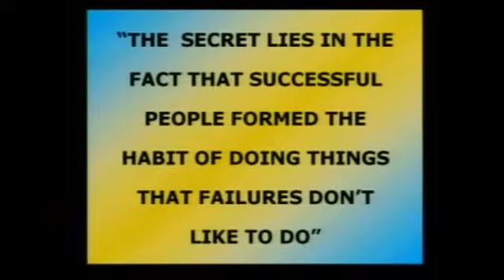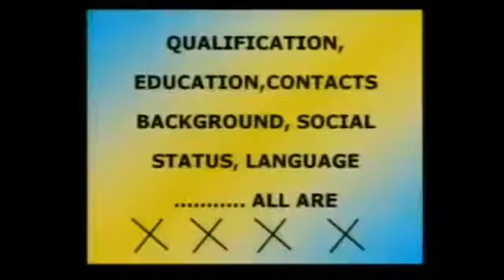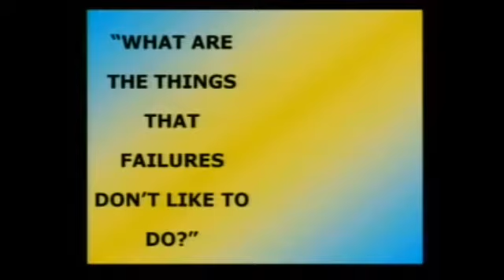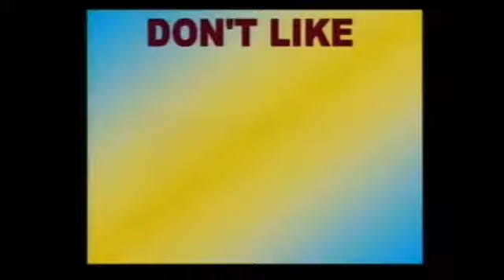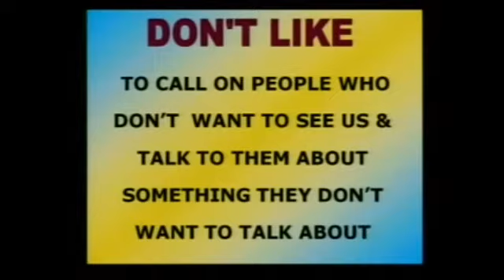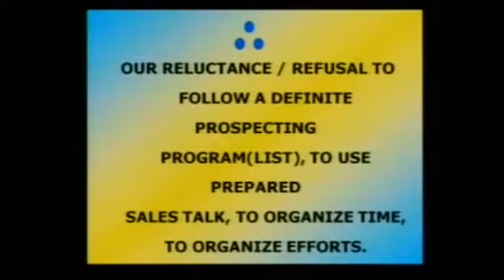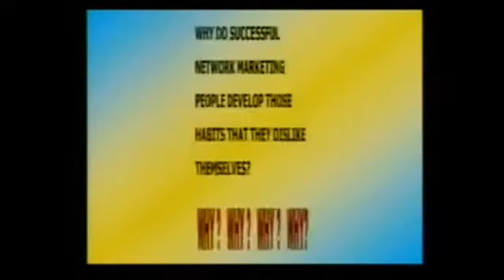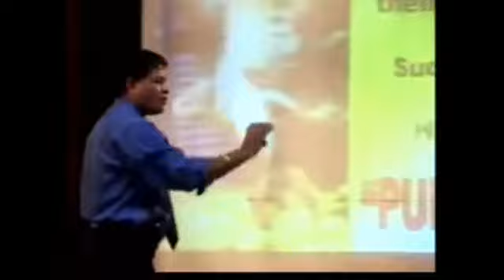Motivational seminar ever| सफलता और विफलता के बीच फर्क बताता यह वीडियो।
Motivational inspirational video ever by Santosh Nair.
कामयाब लोग वह करते है जो विफल लोगों को करना अच्छा नही लगता